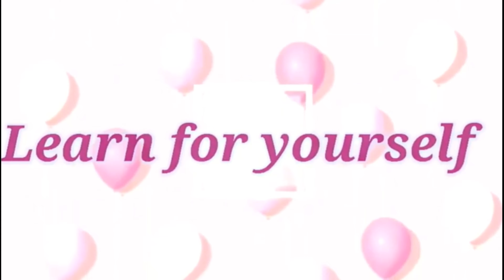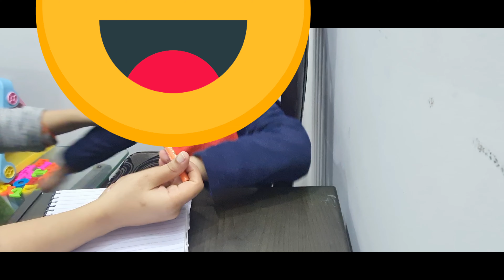Behavior Therapy at Home for Children with Autism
Videos about to help parents and community to handle their child